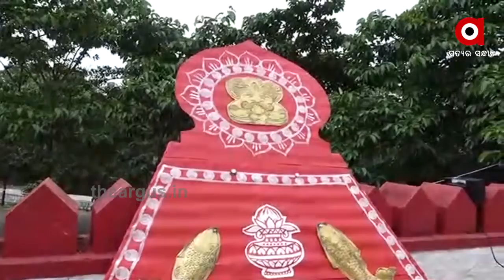କୋରାପୁଟ ଶାବର ଶ୍ରୀକ୍ଷେତ୍ରରେ 90 ମିଟର ରାସ୍ତାରେ ଗଡିବ ରଥଚକ....|TheArgus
କୋରାପୁଟ ଶାବର ଶ୍ରୀକ୍ଷେତ୍ରରେ ବିଧିର ନିୟମକୁ ନେଇ ମନ୍ଦିର ପାଚେରୀ ଭିତରେ 90 ମିଟର ରାସ୍ତାରେ ରଥଚକ ଗଡିବ.